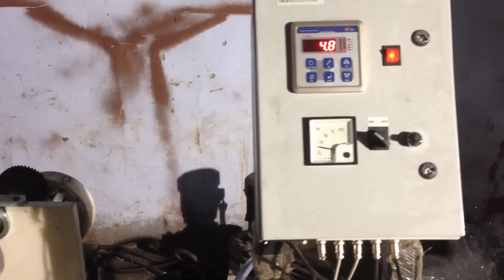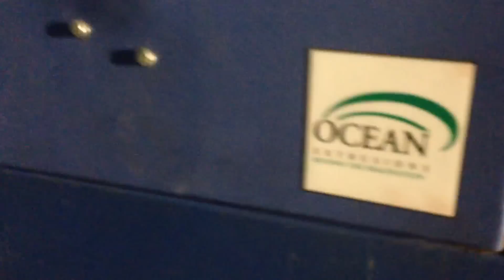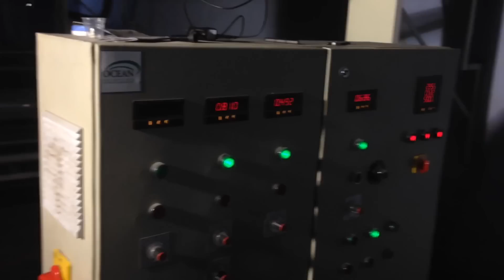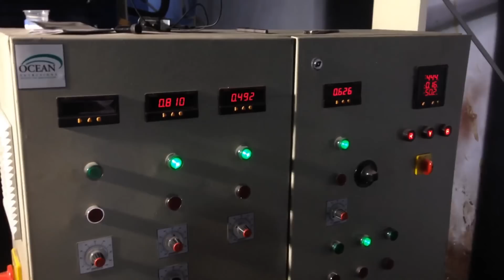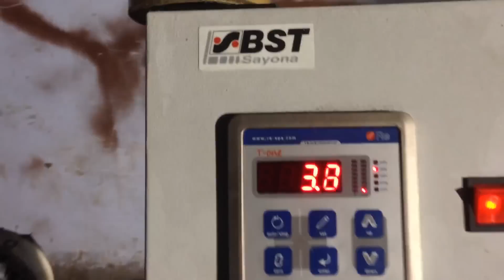BOPP (SELF ADHESIVE) TAPE COATING MACHINE-OCEAN ROTOFLEX-INDIA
OCEAN ROTOFLEX . AHMEDABAD
INDIA.
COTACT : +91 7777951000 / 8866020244